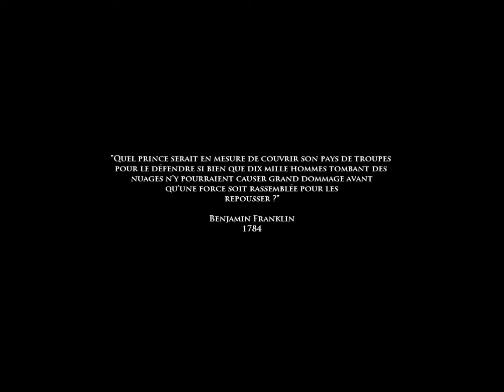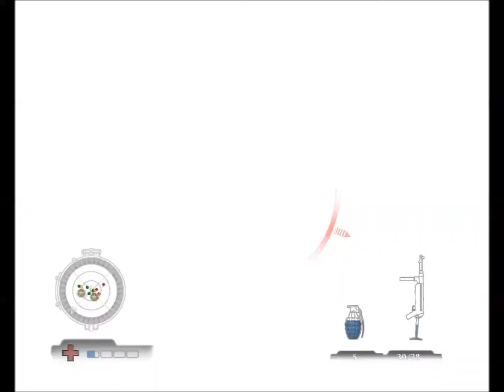Medal of Honor Airborne mission 1 Husky [FR]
Salut salut, alors c'est partie pour un petit playthrough sur le jeu Medal of Honor Airborne, ancien jeu mais que j'ai trouvé pour vraiment pas cher alors je me suis dit pourquoi pas.

On démarre donc avec un petit entrainement au saut et la première mission Opération Husky.

Bon visionnage, n'hésitez pas à commentez et laissez un pousse vert sa fait toujours plaisir.

Désolé pour la mauvaise qualité du micro il faut que je change sa rapidement.